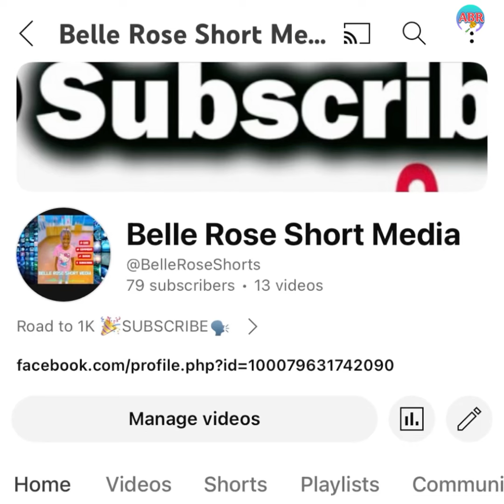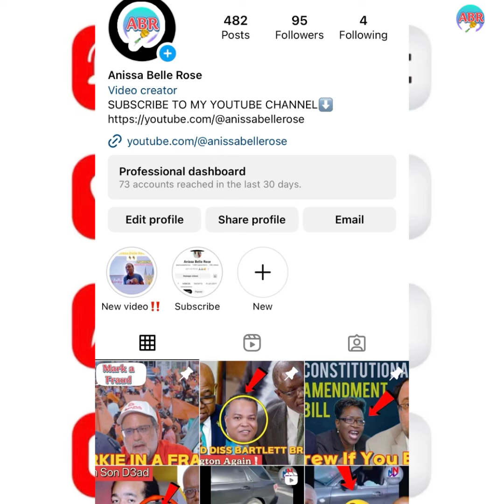Investigation Launched for Missing Ballot Box 🗳️✴️❇️Mark Golding Vote 🗳️ ELECTION DAY🇯🇲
KEEP SUPPORTING👍🏽

WORST SPEECH IN HISTORY OF JAMAICA⁉️REALLY🤷🏾‍♀️❇️✴️JLP80 versus PNP85 Conferences 2023